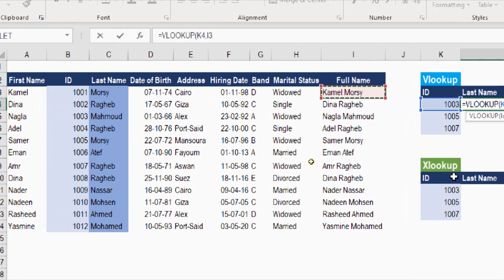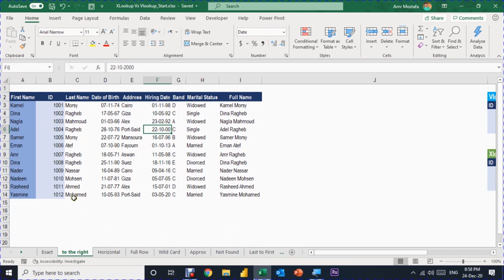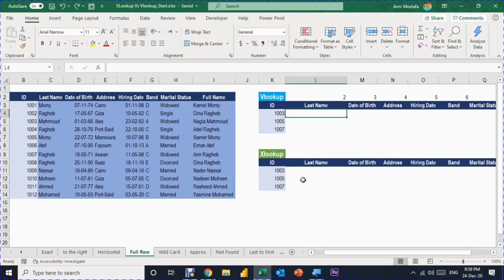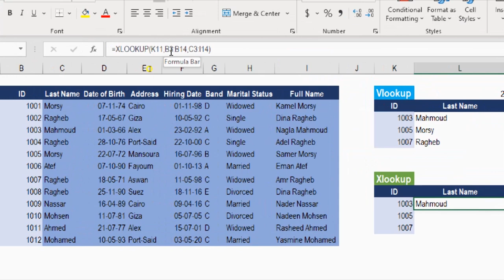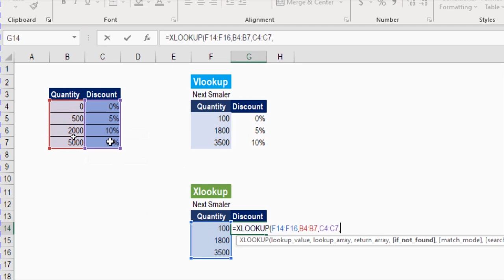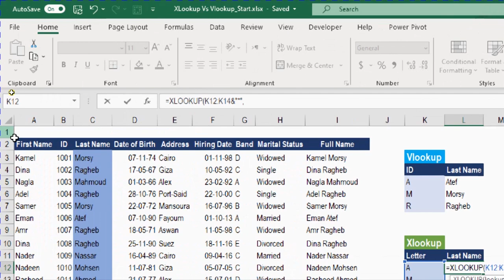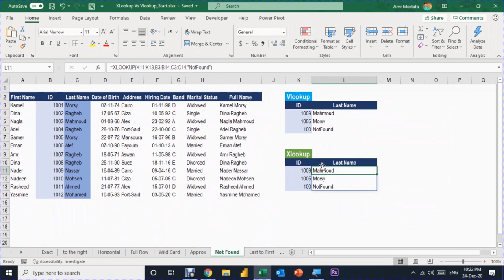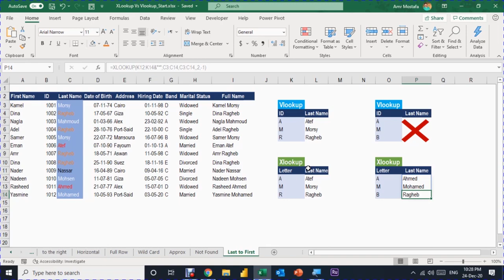معادلات داينمك أراي - فيديو#١٠: في ٨ مقارنات هل Xlookup افضل من Vlookup؟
في ٨  مقارنات هل Xlookup  افضل من Vlookup؟
١- تطابق تام  Exact Match ــ 1:50
٢- من اليمين واليسار From right or left ــ 5:37
٣- البحث الأفقي Horizontal search ــ 6:46
٤- صف كامل Full row ــ 8:10
٥- تطابق تقريبي  Approximate match ــ 12:11
٦- البطاقة البرية Wild cards ــ 15:44
٧- حالة عدم العثور If not found ــ 18:33
٨- البحث العكسي From last to first ــ 20:49
٩- الخاتمة ــ 23:42